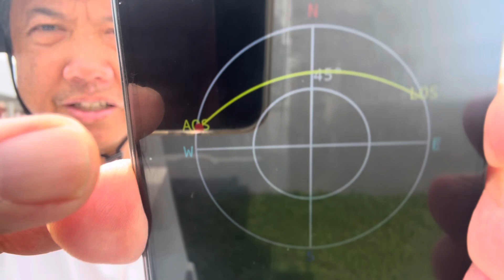Part 1: VR on IO-86 on 13 Oct 2024 starting 07:11 UTC